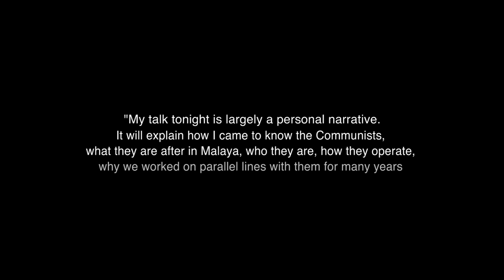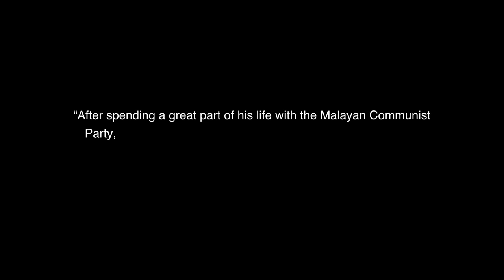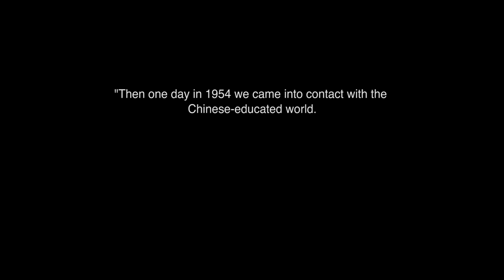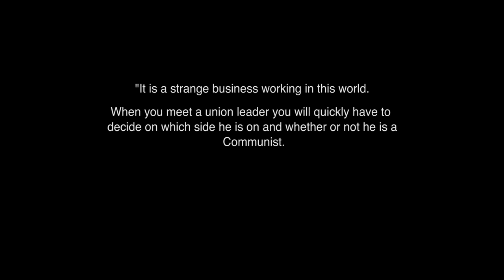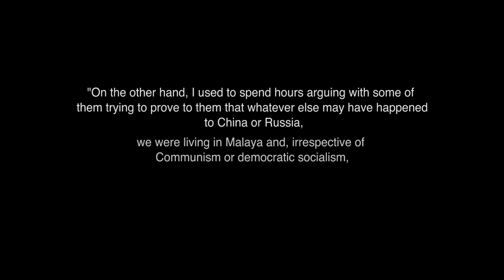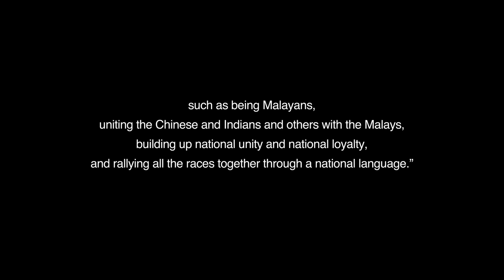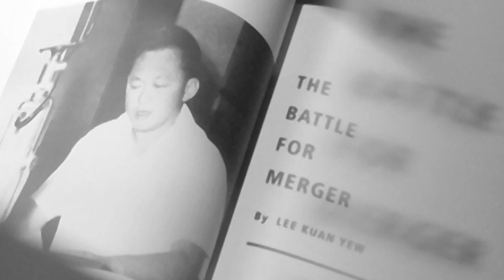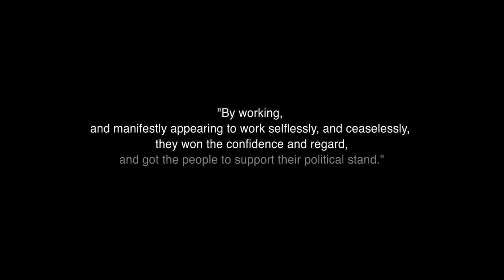Battle for Merger Talk 3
Part 3 of Lee Kuan Yew's historic Battle for Merger radio talks is a personal narrative. He explains how he came to know the Communists and how they operated, and why they parted company on the issue of merger with Malaya. This speech was first broadcast on Sep 18, 1961.